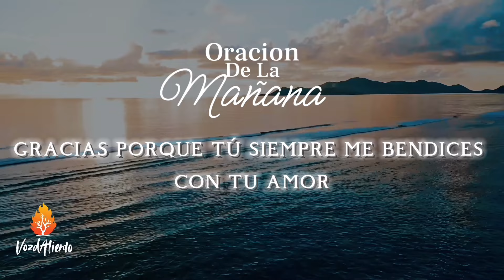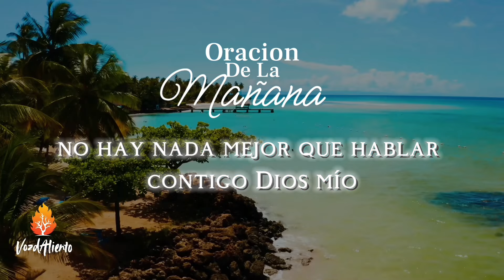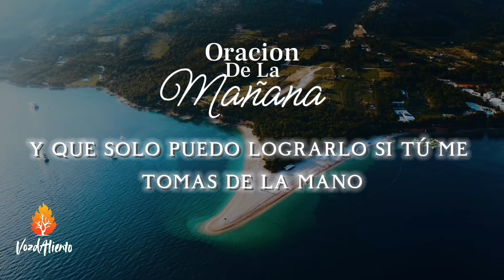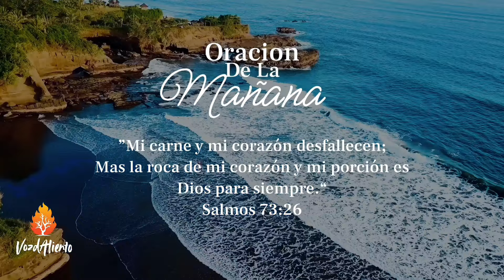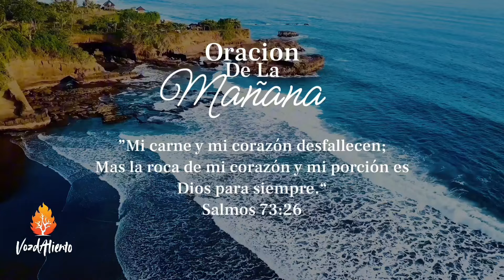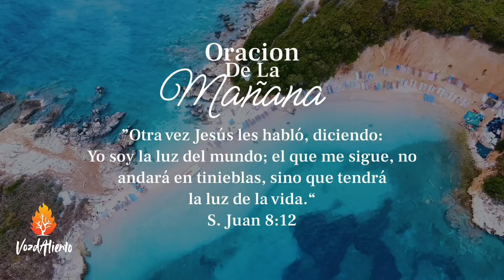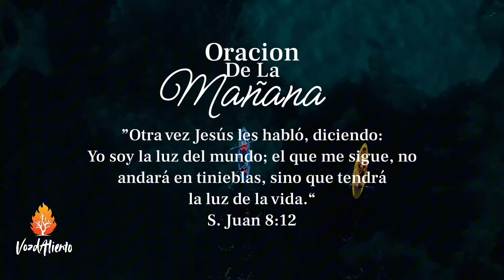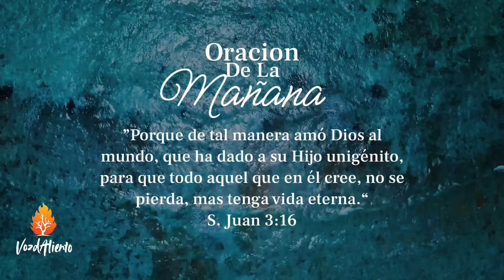Oración de la mañana 🙏